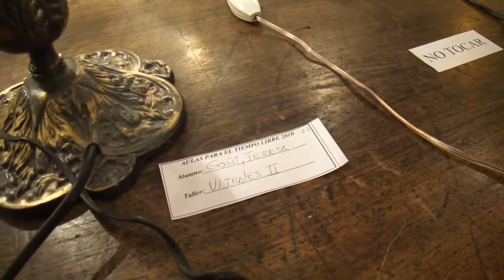Exposición Aulas Para el Tiempo Libre - Mendoza - Argentina